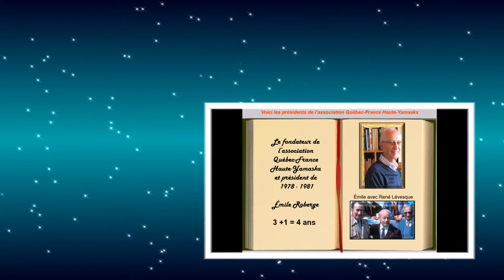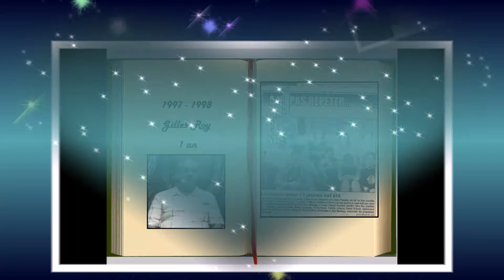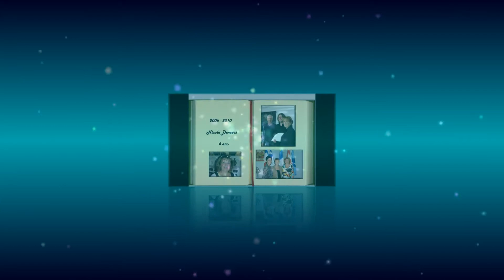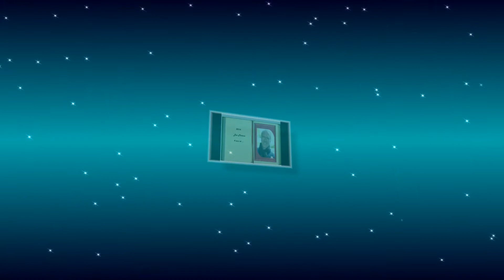Les présidents et les présidentes de notre association